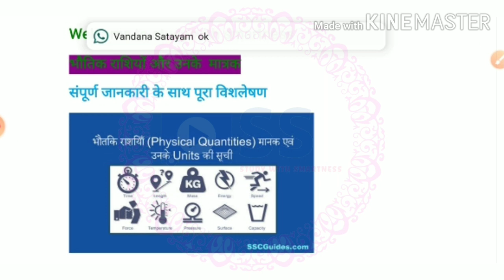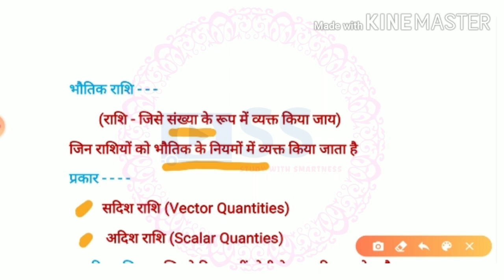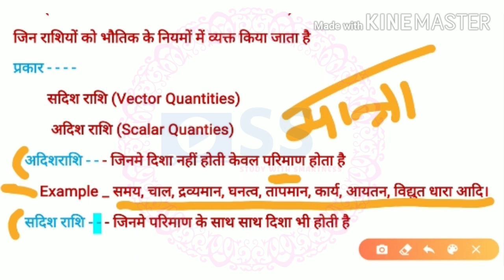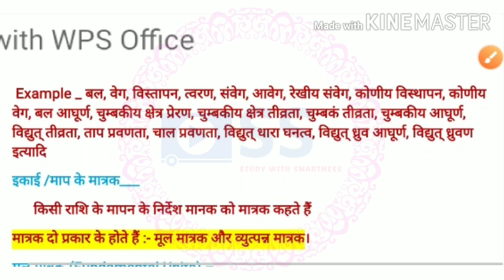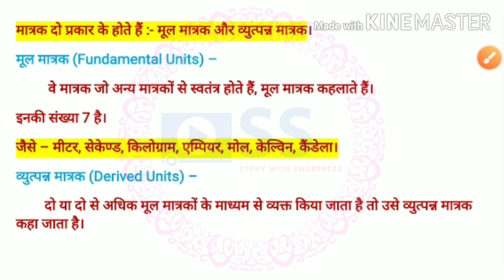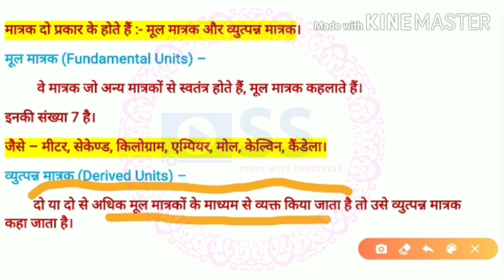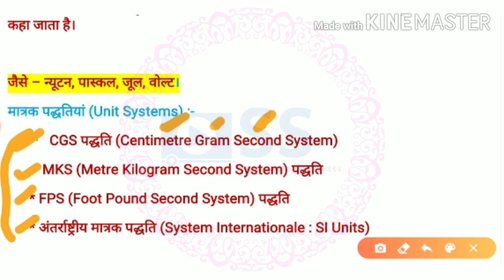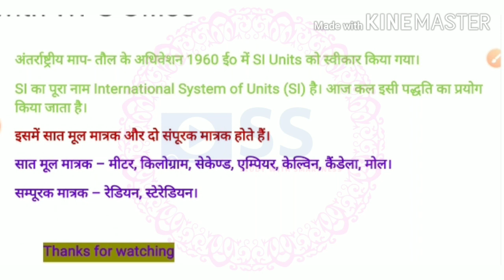भौतिक राशियाँ एवं उनके मात्रक | science questions |mp police 2020 | जेल प्रहरी 2020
भौतिक राशियाँ एवं उनके मात्रक
सभी परीक्षा के लिए महत्वपूर्ण है